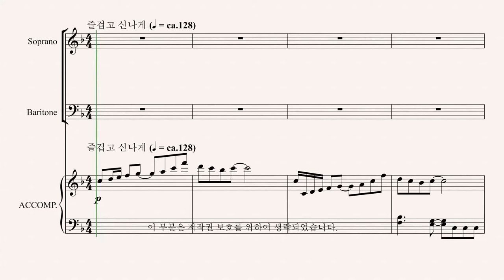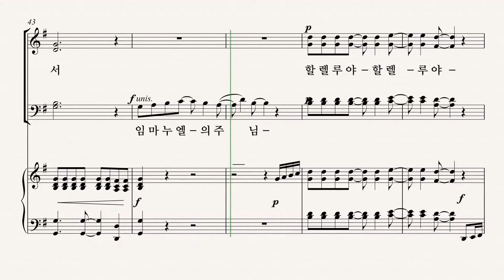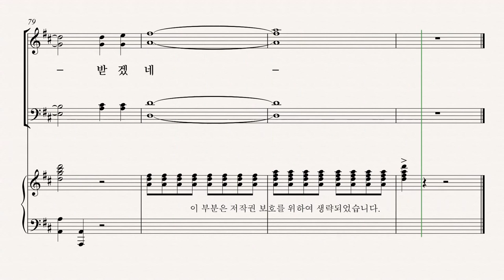[성탄절 칸타타] 최정연 '사랑으로 오셨네' 04.오랫동안 기다리던 SOPRANO 파트 듣기